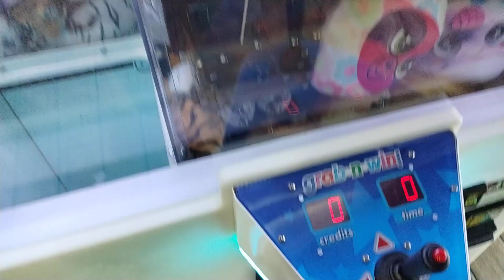Captain Namco vs Grab N Win Claw Machine Episode 58 battle to win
good evening everyone Captain Namco here welcome to another Episode of Captain Namco vs Grab N Win Claw Machine thanks for watching and before I go I always want to remind you that Jesus loves you and God bless you